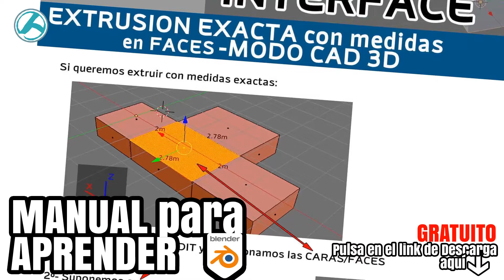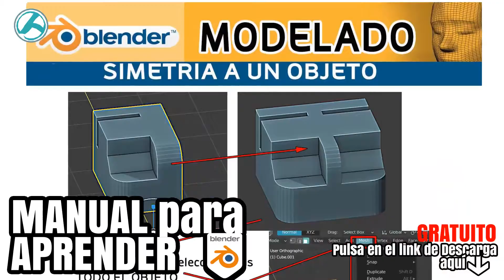Manual Blender PDF GRATUITO 1.800 paginas Belzunze PDF v2.2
PARA DESCARGAR: IMPORTANTE COPIAR Y PEGAR EN UN BLOC DE NOTAS! y quita el espaciado sin texto que está en medio del enlace.
Youtube no me permite pegar enlaces de mi Drive, por eso esta es la solución!
Luego pega en la barra de direcciones de tu explorador,
NO PEGUES EL ENLACE DIRECTO EN EL EXPLORADOR o te dará error o que no existe el archivo

Manual para aprender Blender_Belzunze_PDF_v2.2
Actualizado a Abril de 2024
1.800 páginas. Pdf tamaño 597Mb
De libre distribución, prohibida su venta.